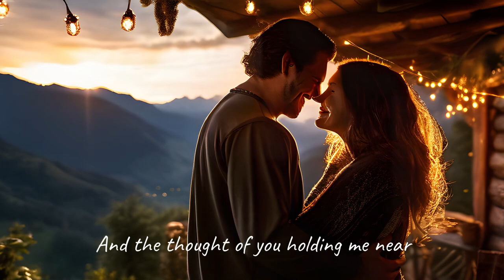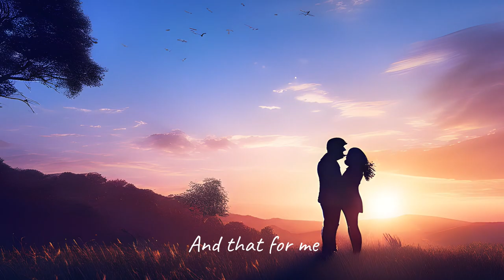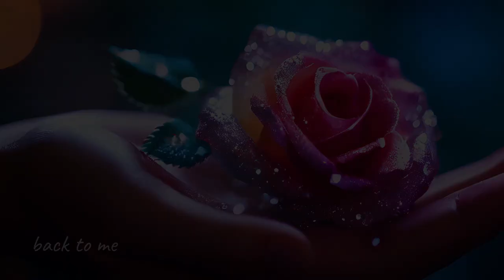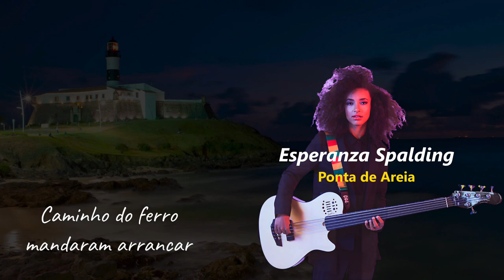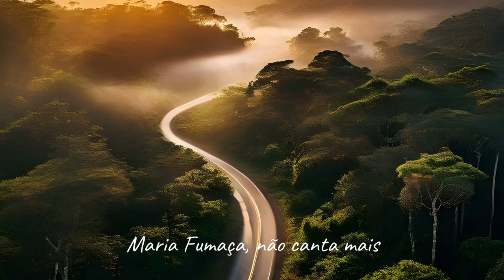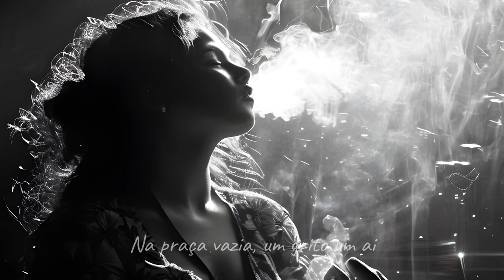Brazil In America | Frank Sinatra | Lee Ritenour & Dave Grusin | Esperanza Spalding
Dive into the timeless elegance of jazz and bossa nova with our new 3-song set featuring the legendary Frank Sinatra, guitar virtuoso Lee Ritenour with pianist/composer extraordinaire Dave Grusin, and the ever-enchanting Esperanza Spalding.

Begin your journey with Sinatra’s soothing "Meditação," a classic bossa nova track that showcases his velvety vocals against a backdrop of gentle rhythms. Next, experience the fusion of jazz and Brazilian beats in "Agua de Beber (Water to Drink)" by the dynamic duo Lee Ritenour and Dave Grusin, where smooth guitar lines and piano melodies create a refreshing sonic cocktail. Conclude with Esperanza Spalding’s "Ponta de Areia," a mesmerizing tune that blends jazz, folk, and world music elements, highlighting Spalding’s versatile bass playing and ethereal vocals.

This curated set promises a musical voyage through the heart of bossa nova and jazz, perfect for aficionados and newcomers alike.

"MEDITATION (MEDITAÇÃO)"

Frank Sinatra, vocal
Music & Lyrics: Antônio Carlos Jobim and Newton Mendonça.
[English lyrics by Norman Gimbel]
Recording: Sinatra/Jobim: The Complete Reprise Recordings (1967)

"AGUA DE BEBER (WATER TO DRINK)"

Lee Ritenour, guitar
Dave Grusin, piano & keyboards
Melvin Davis, bass
Harvey Mason, drums
Dan Higgins, flute
Paulinho Da Costa and Cassio Duarte, percussion

Composition: Antônio Carlos Jobim and Vinicius de Moraes
[English lyric by Gene Lees]
Recording: Lee Ritenour, The Very Best of Lee Ritenour (2003)

"PONTA DE AREIA"

Esperanza Spalding, vocal & acoustic bass, arranger
Leo Genovese, piano
Otis Brown, drums
Gretchen Parlato, backing vocal
Jamey Haddad, bongos, caxixi, crotales, cymbal, percussion, hadgini, shaker

Music & Lyrics: Fernando Brant and Milton Silva Campos Nascimento
Recording: Esperanza Spalding, Esperanza (2008)